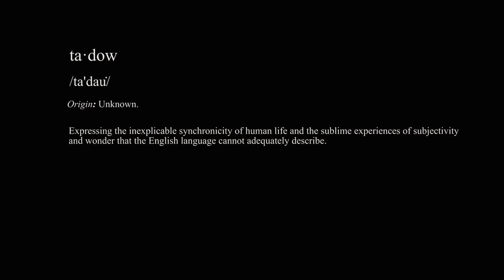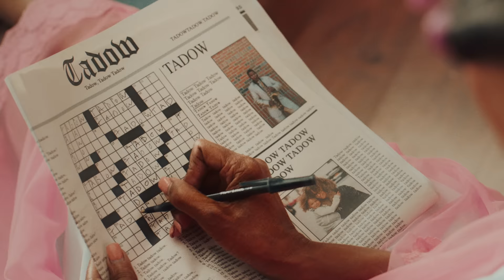Masego & FKJ - "Tadow" (Music Video)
Directed by Joe Weil
Produced by Psycho Films